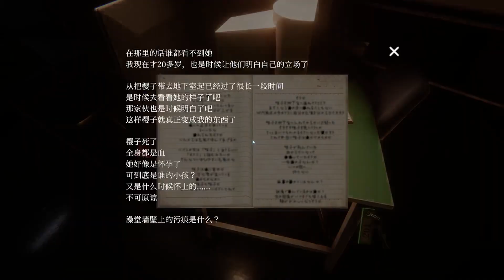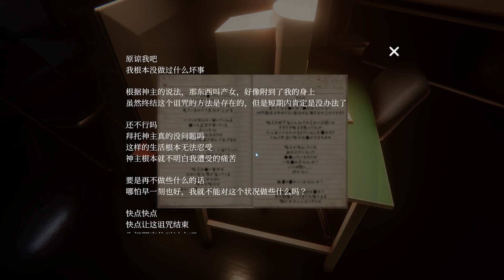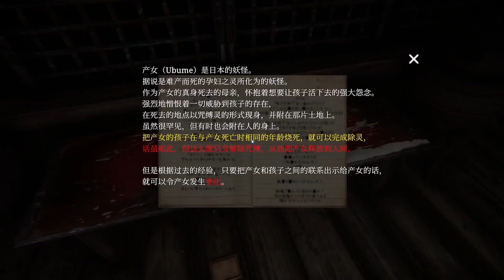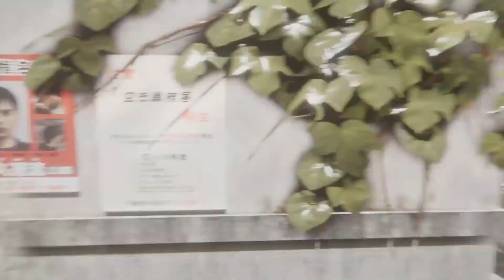贫僧也略懂一些拳脚《地獄銭湯♨️RE》全结局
相关游戏:地獄銭湯 、The Bathhouse
►这里是简介， 希望大家捧场，求收藏，求关注，求投币 ，填充弹幕！推荐给朋友吃安利！
这款游戏是之前BV1Ae4y1S7AL 的重置版
♥买了老版的新版是免费入库的 这一点不错 新版画面和剧情经过了重新的打造
►视频每周2 4 6更新！坂本微博： 更多信息请去直播简介查看！
►坂本在B站天天直播哦一般下午4-12，直播间地址：live.bilibi
相關遊戲:

►坂本微博： 更多信息請去直播簡介查看！
►坂本在B站天天直播哦一般下午8-12，直播間地址： 網易雲ID：坂本叔233 抖音ID 坂本叔
c